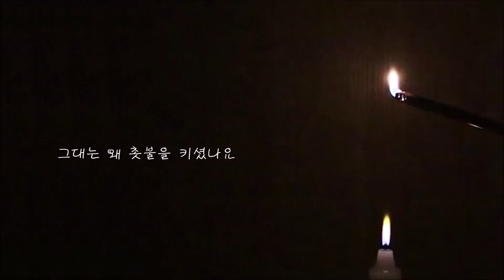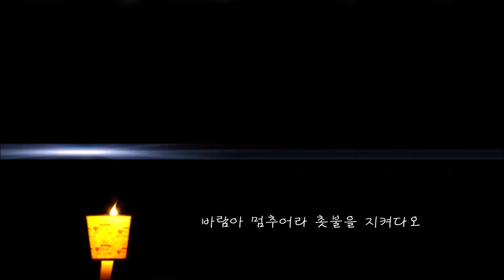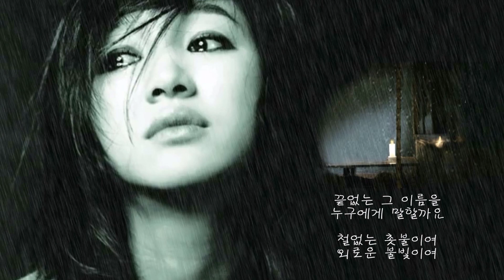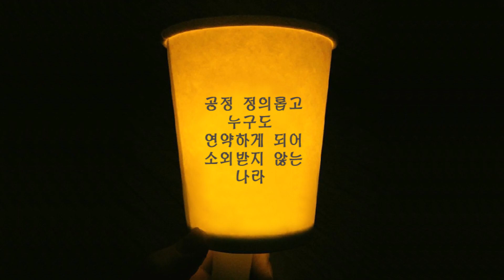촛불(조용필)-뮤직영상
* 촛불(노래 조용필, 뮤직영상제작 五德)-녹음곡